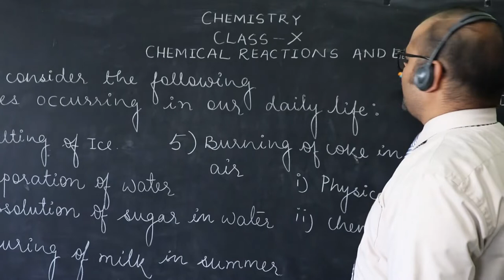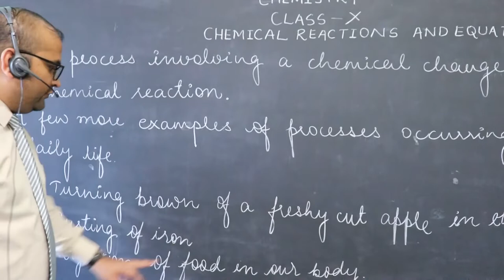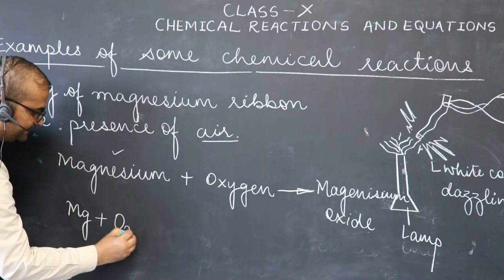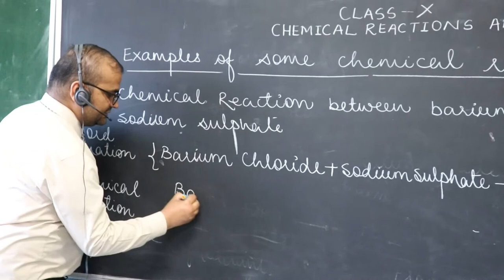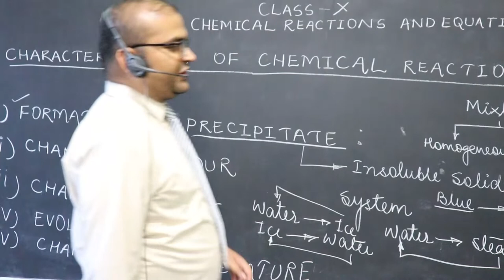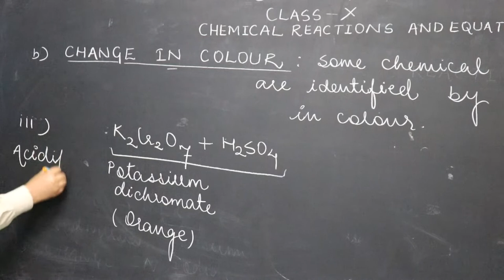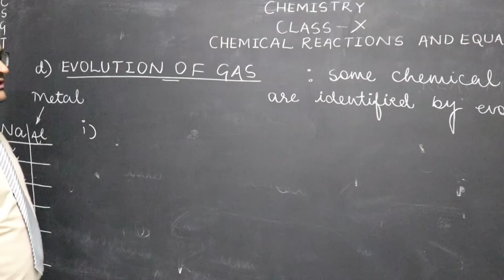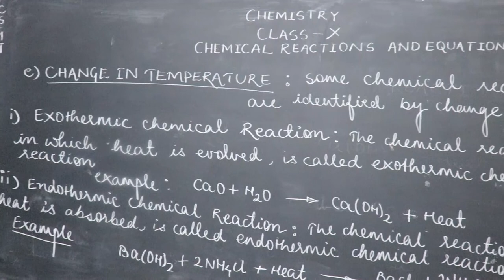Chemical reaction II Class-X II Chapter -1 II Part-1 II By-Er. Amit Shrivastav